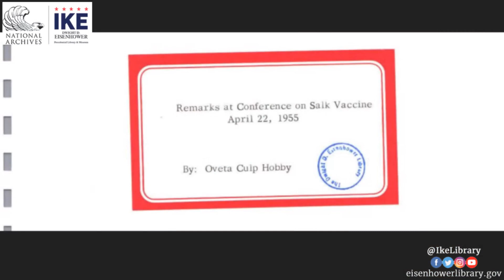Oveta Culp Hobby and the Department of Health, Education, and Welfare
The Whole Shebang: History in a Minute
• Department of Health, Education, and Welfare was established during the Eisenhower Administration
• Oveta Culp Hobby was the first Secretary of the agency
• She was only the 2nd woman to hold a cabinet level position in U.S. History